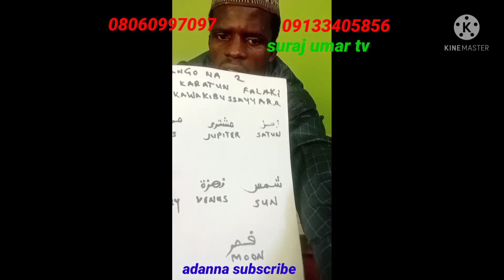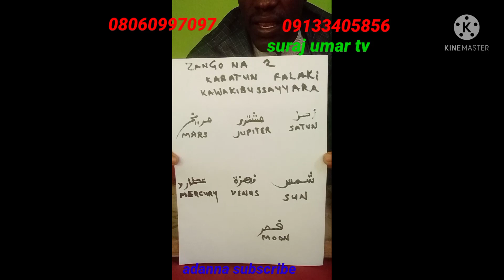zango na 2 karatun hisabi taurarin kawakibussayyara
inda ake fitarda buruji